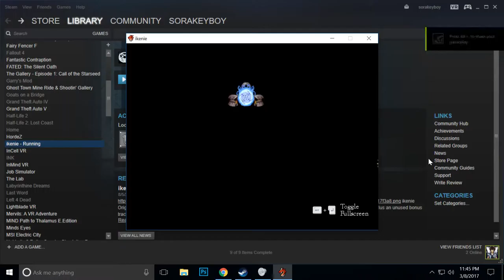RPG Maker Let's Play - Ikenie - First Impression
In this RPG Maker Let's Play video, we attempt to conquer the mysterious world of Ikenie by Kyuukon. Very, very similar to Dark Souls (minimalist plot and high difficulty), this game prides itself on intuitive puzzles and an absorbing atmosphere.

The beginning could be a little easier, just a hair, to get the player into the mechanics, and the hit range of the main sword could be wider. But otherwise, there is very little we were critical of. We highly recommend it for anyone who likes the Dark Souls series, or wants a challenge.